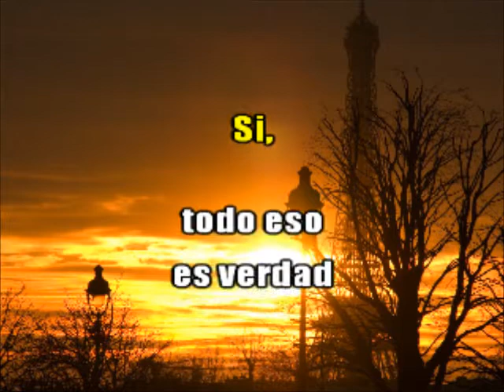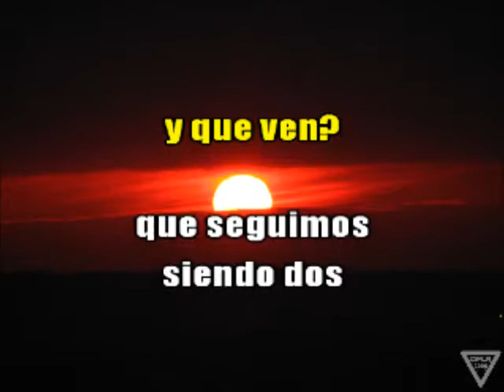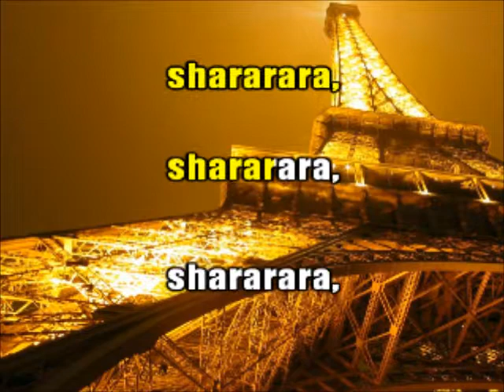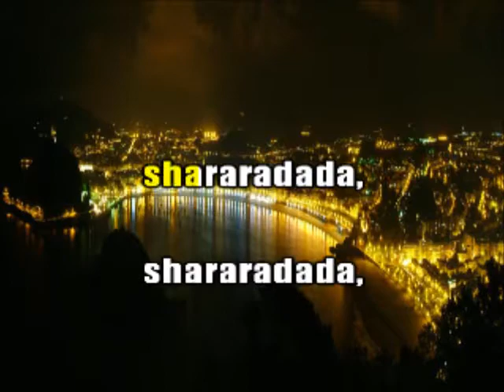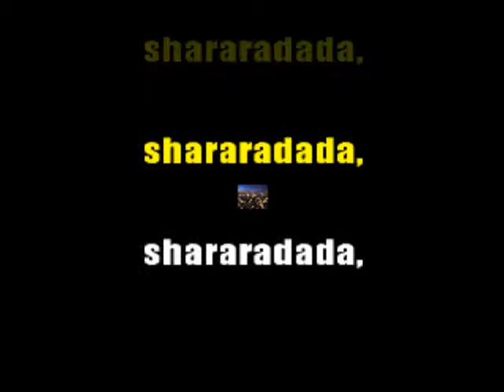Horizonte vertical - Mikel Erentxun - karaoke